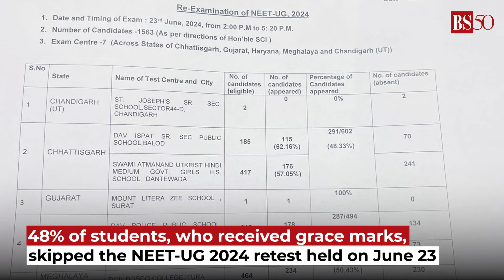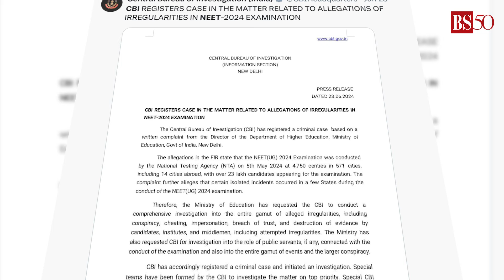NEET-UG 2024 paper leak row: What are the latest updates? | NTA | NEET Exam row | UGC-NET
48% of the candidates who were awarded grace marks in the NEET-UG 2024 exam did not appear for retest on June 23.
As investigations continue regarding the alleged paper leak, Maharashtra Police on June 23 arrested two teachers involved in leaking the paper.